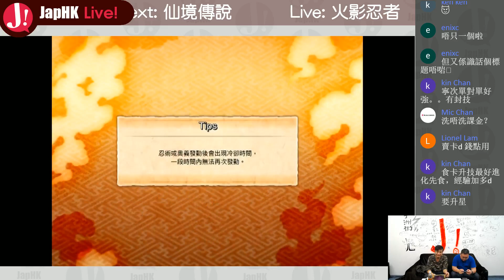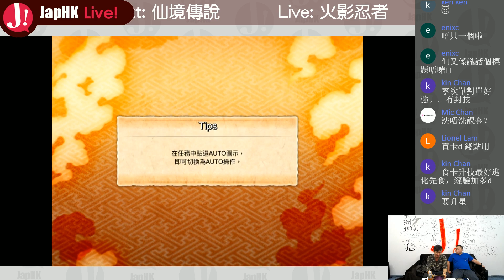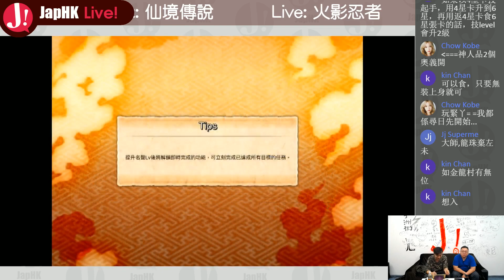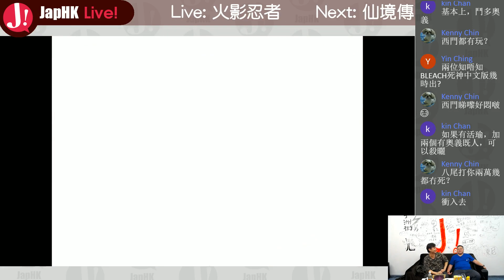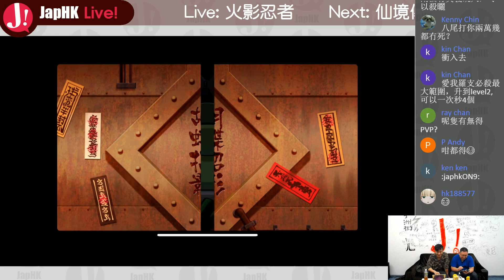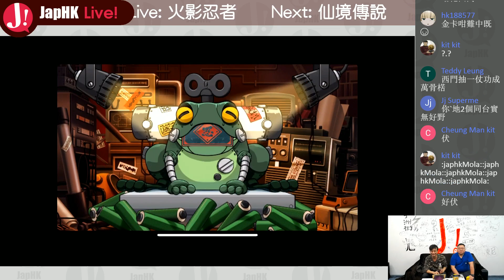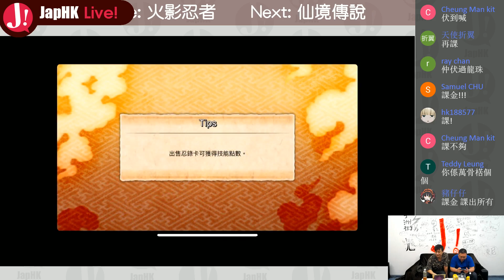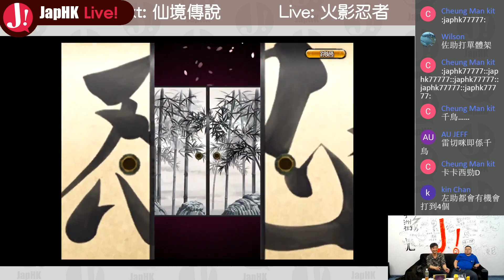JapHK LIVE! 火影忍者 忍者亂鬥 西門初心教學 20171214